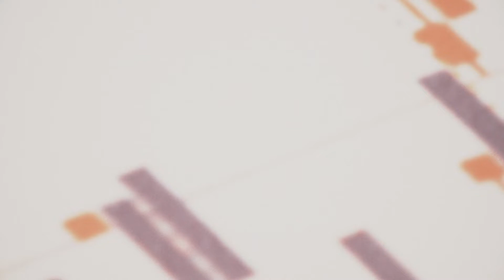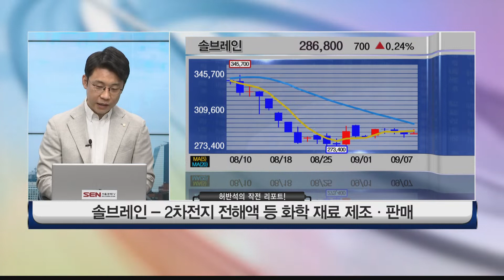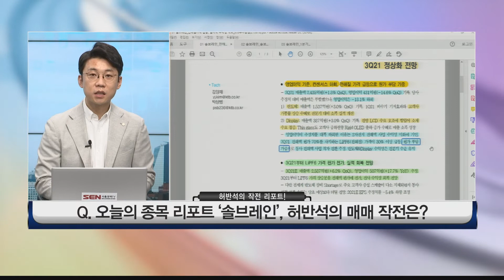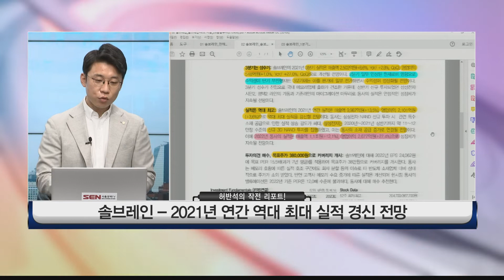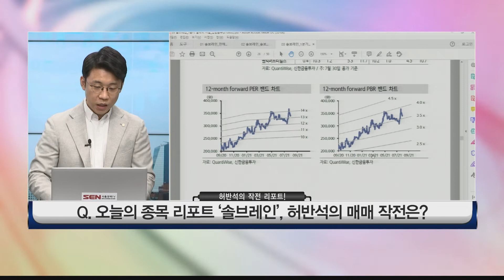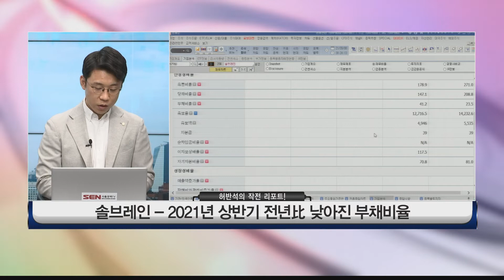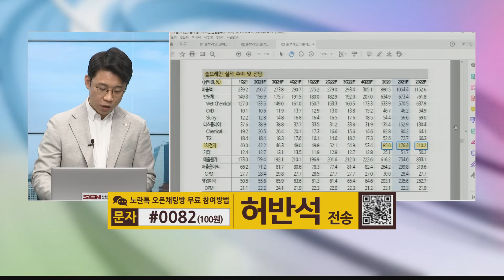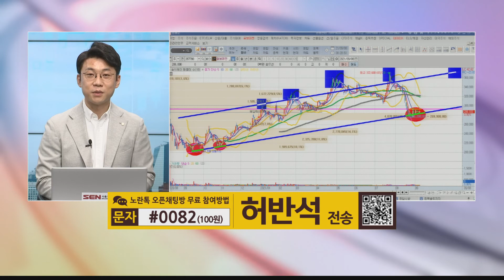솔브레인 (357780) “新 성장 동력 장착 완료!” │ 리포트 분석 (2차전지 업종)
솔브레인- 2차전지 전해액 등 화학 재료 제조‧판매
솔브레인- 삼성전자‧ SK하이닉스 등에 공정용 화학 재료 공급
솔브레인- 국내 2차 전지 대표 제조사에 전해액 공급
솔브레인- 반도체‧ 디스플레이 재료‧ 2차전지 전해액 등
솔브레인- 반도체 및 2차전지 관련주로 분류
솔브레인- 2Q 매출 2,435억원 (전분기比 +1.8%)
솔브레인- 2Q 영업이익 431억원 (전분기比 –14.6%)
솔브레인- 반도체 및 디스플레이 부문 실적 개선
솔브레인- 2차전지 전해액 사업 수익성 악화
솔브레인- 2Q LiPF6(전해질) 가격 +30%↑ 급등에 수익성↓
솔브레인- 3Q 매출 2,587억원 (전분기比 +6.2%) 예상
솔브레인- 3Q 영업이익 507억원 (전분기比+17.7%) 예상
솔브레인- 3Q 전 사업 부문 수익성 회복 전망
솔브레인- 2021년 연간 역대 최대 실적 경신 전망
솔브레인- 삼성전자 3D 낸드 투자 집행으로 소재 공급↑ 연결 전망
솔브레인- 2022년 전년比 매출 +12~13%‧ 영업이익 +27~30% 전망
솔브레인- 2021년~2023년까지 실적 우상향 전망
솔브레인- 순현금 유보금은 1,200억원 이상
솔브레인- 2021년 상반기 전년比 낮아진 부채비율
솔브레인- 영업이익률 20%대 및 자기자본이익률 ROE 30%
2022년 2차전지 전해액 관련 매출 2,102억원 성장 예상
솔브레인- 新 성장 동력은 2차전지 전해액 관련 매출

증권사별 ‘솔브레인’ 목표가
DB금융투자증권/ 목표가 380,000원/ 상승여력 +32% (9월 6일)
신한금융투자증권/ 목표가 420,000원/ 상승여력 +46% (8월 18일)
KTB투자증권/ 목표가 380,000원/ 상승여력 +32% (8월 18일)

자세한 내용은 무료방에서 알려드리고 있습니다~
카톡방
서울경제TV 허반석